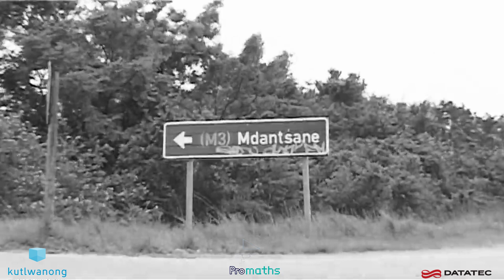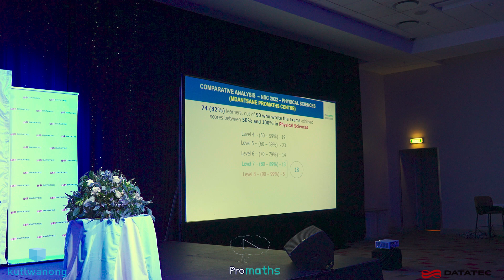Mdantsane District director : Almost all ProMaths learners are guaranteed success. Economic Solution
Mdantsane Kutlwanong ProMaths class of 2022 top acheivers Awards.